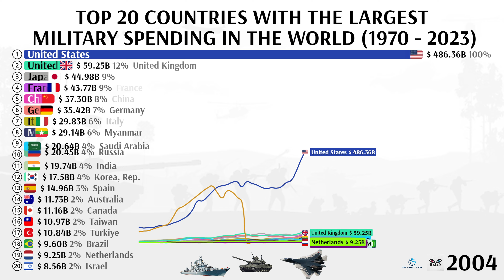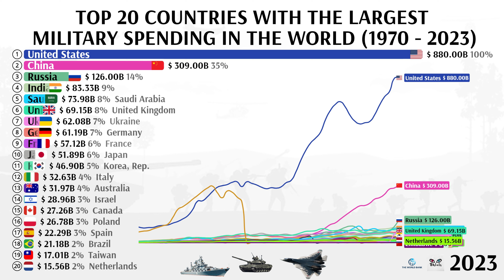TOP 20 COUNTRIES WITH THE LARGEST MILITARY SPENDING IN THE WORLD (1970 - 2023)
Data: World Bank